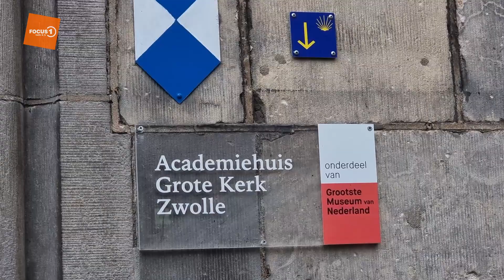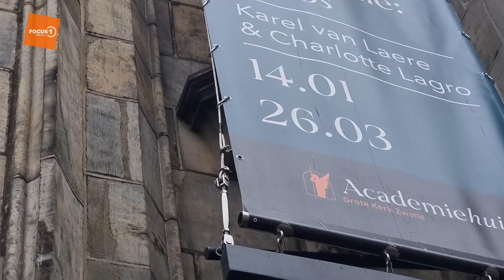Monumentenwacht 50 jaar - Vlag uit in Zwolle bij Academiehuis Grote Kerk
Zwolle - Donderdag 23 februari is het precies 50 jaar geleden dat de Monumentenwacht in Nederland werd opgericht. Met als doel mogelijk verval en kostbare restauraties van historische bouwwerken te voorkomen
door regelmatig inspecties te verrichten en kleine herstelwerkzaamheden uit te voeren.

Lancering 50 jaar Monumentenwacht

Vanaf de eerste inspectie op 23 maart 1973 in Sint Nicolaasga Friesland is de Monumentenwacht alleen nog maar gegroeid. In de jaren die volgenden werden in alle provincies Monumentenwachten opgericht, zo ook in Overijssel. Ondertussen inspecteert stichting Monumentenwacht Overijssel al ruim 2.600 historische bouwwerken en groen erfgoed!

Om het jubileumjaar van de Monumentenwacht af te trappen en heugelijk te vieren, werd donderdagochtend klokslag 10 uur ‘de vlag' letterlijk uitgehangen. Dit gebeurde bij Academiehuis Grote Kerk in Zwolle en in alle andere provincies van Nederland bij een bijzonder monumentaal gebouw.